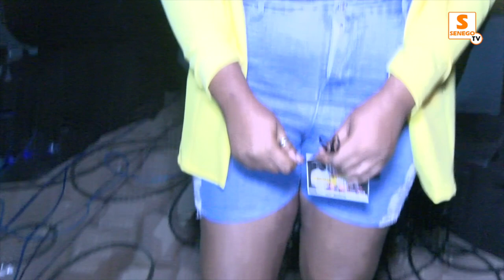Les actrices de la série Infidèles Zappées aux Awards ,Anta réagit :"Todiouma Féneu, Show Biz Biz...